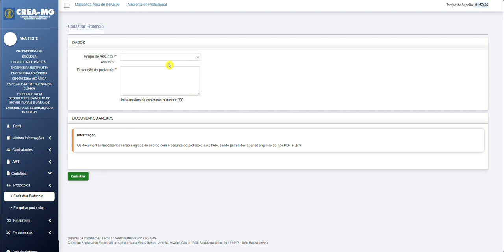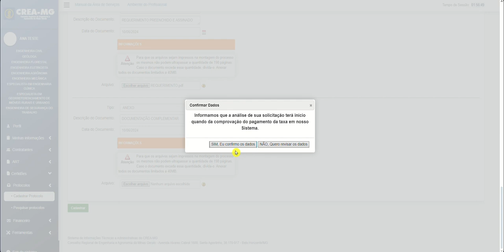Certidões Diversas a Pedido de Profissional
Neste vídeo demonstraremos como solicitar alguma informação ou certidão específica. Lembramos que este procedimento é permitido ao profissional que possua registro ou visto ativo e queira obter alguma certidão de informações contidas no banco de dados do Crea-MG.